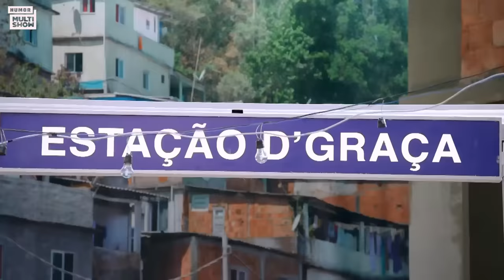MARATONE os MELHORES MOMENTOS da GRAÇA | Tô De Graça | Humor Multishow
Essa Graça é demais! 😂 Aperte o play e bora se divertir com as suas presepadas 😜